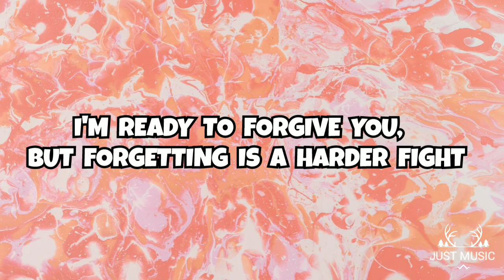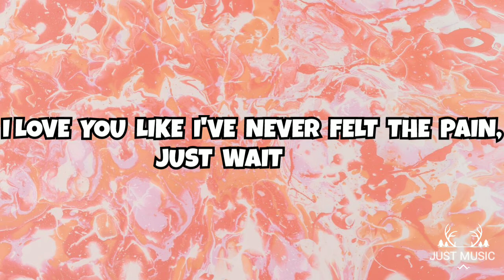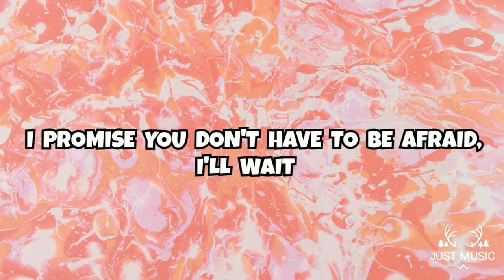Little Do You Know - Alex & Sierra (LYRICS)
LYRICS :

I love you like you've never felt the pain, I'll wait
I promise, you don't have to be afraid, I'll wait
Love is here, and here to stay
I, I love you 'til the sun dies
I'll wait, just wait
I love you like I've never felt the pain, just wait
I love you like I've never been afraid, just wait
I'll wait (I'll wait), I'll wait (I'll wait)
I love you like you've never felt the pain, I'll wait (I'll wait)
I love you 'til the sun dies